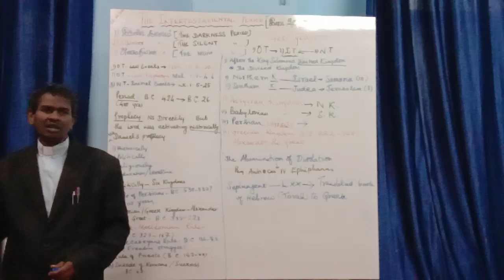August 26, 2023